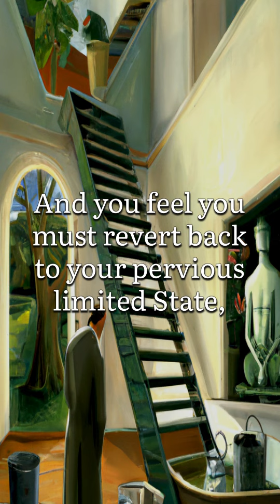The Imaginal Act Is The Cause - Edward Art